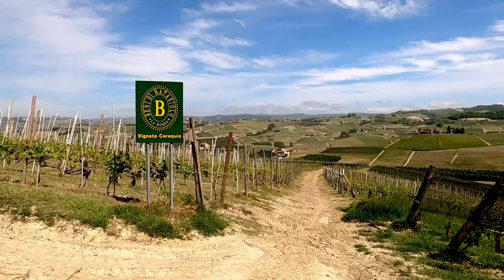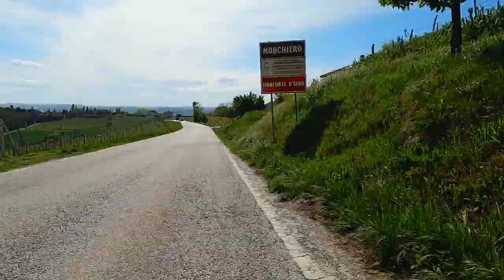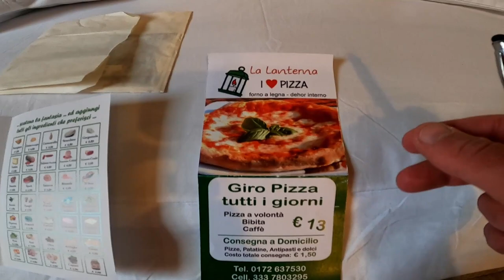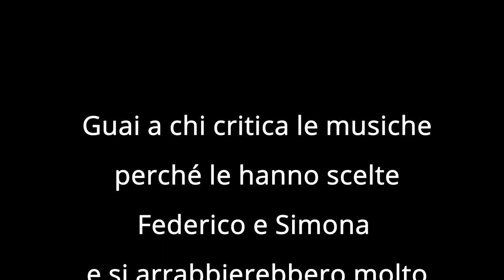Tra salite faticose e discese pericolose - CdC planning day03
Ieri sera alle 22 sono uscito dalla tenda per lavarmi i denti e dalla nebbia che c'era non vedevo nemmeno l'albero di fronte a me ed ho subito capito che anche questa notte l'umidità ed il freddo non avrebbero dato tregua. Alla sveglia sono "crepato" il giusto ma devo darmi una mossa. Ritirata la tenda zuppa più che mai e caricata la bici son ripartito con felpa e antivento perché i gradi disponibili sono 7°C. Pochi km, prima di discesa folle poi di salita altrettanto folle, e son già fermo al bar per cappuccio e brioche perché in tenda ho mangiato solo una brioche ma non ho avuto voglia di prepararmi il tè. Un po' di caffeina ci sta. Sali e scendi e poi la variante per Roddino. Da komoot so che sarà al 12% ma sono solo 2km quindi opto per quella. Non avevo valutato che fosse di ghiaino di quello infame con le ruote che sgusciano da tutte le parti. Anche spingere è improponibile e rischio di farmi male scivolando, a 500mt abortisco l'idea e punto a scendere. Arrivato al fondo mi accorgo di aver perso gli occhiali e torno su (quindi di fatto ho fatto metà della salita totale in due tranches 😂)
Prendo la strada classica ed asfaltata che riporta un cartello con scritto 15% x 2.5km. Ma io dico: "perché non sono nato con la passione per i villaggi turistici ed i giochi aperitivo?"
Essendo una traccia a CdC continuo a cambiare direzione e punto a La Morra dove vorrei fermarmi per pranzo. Tra salite e soste ci arrivo alle 13:36 e mi sparo un panino con le polpette al sugo spaziale al bar ristorante Mangé che vi straconsiglio.
Si riparte in direzione Barolo. Seguo la traccia della barTObar per le vigne ma la discesa è al 17% e mi cago sotto e faccio fumare i dischi dei freni, faccio quindi sosta per farli raffreddare parlando con un ragazzo intento a lavorare nelle vigne. Riparto e faccio un giro veloce per Barolo dove sono stato già parecchie volte quindi non mi soffermo anche perché ho sentito Federico al quale avevo chiesto se conoscesse prati "tendabili" in zona Fossano e lui mi ha invece procurato una super stanza singola in un B&B e quindi non vorrei fare troppo tardi. Arrivato a 6km da Fossano faccio, senza rendermene conto subito, una delle cazzate più grosse della mia vita che non vi racconterò nemmeno sotto tortura.
Arrivo al B&B Il Bambuseto e non credo ai miei occhi. In una super villa curatissima con Sara che mi accoglie molto gentile. Tutto nuovo ed ordinato. Stanza singola mansardata ed accogliente con il bagno privato in corridoio di vero lusso. Un sogno dopo due notti in tenda a 6°C.
Doccia ed ordino una pizza, una porzione di patate e due menabrea da 66 che sta per arrivare anche Fede per fare due chiacchiere. Si ride si scherza ed io come al solito dimentico di fare la chiusura del video di oggi con lui come avevo pianificato di fare, a CdC in tutto e per tutto.

Day03
Km 78,32 D+1219mt
h in sella 4:51
33,1

Music credit
Dirty Hardcore Groove by WinnieTheMoog